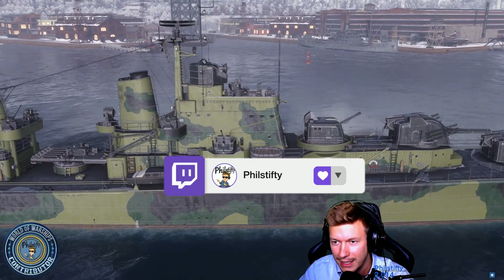DALARNA - Super DD in WORLD OF WARSHIPS [Gameplay] [Deutsch] [60fps]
Hält die DALARNA was sie verspricht? Wir stellen Euch den neuen Super DD ausführlich vbor.

Lust auf Schiffe bekommen?

🌞🌞Du erhältst folgende Boni:

2 Schiffe die St. Louis & Emden (Premium)
20x Tarnungen
2.5 Mio Kredits
7 Tage Premiumspielzeit
200 Dublonen
🌊Step 2🌊
Melde dich im 2. Link mit deinem neuen Account an & werde mein Schiffskamerad.

🌞🌞Es gibt zusätzlich:

5 Mio Kredits
25 Signalflaggen jeden Typ
5 Container "Mehr Ressourcen"